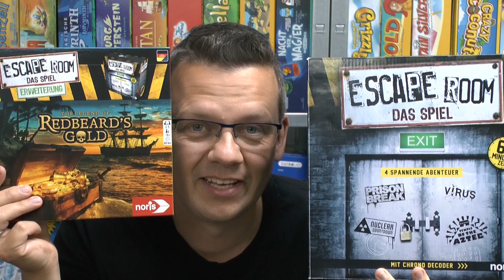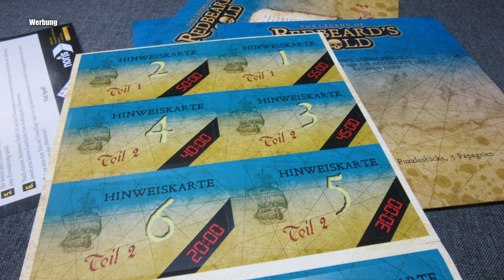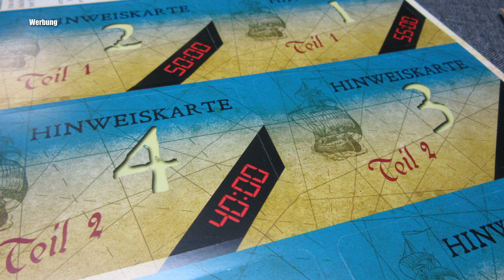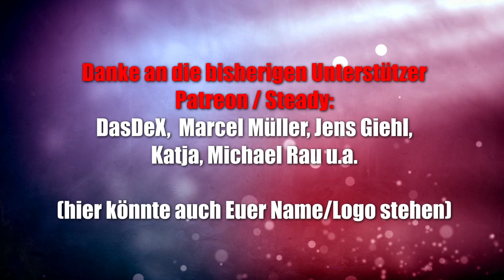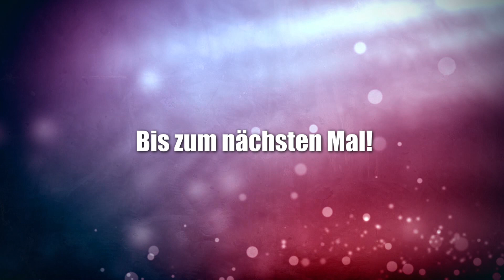Escape Das Spiel von Noris - Erweiterung Redbeard´s Gold - offiziell ab 16 Jahre ... aber warum?